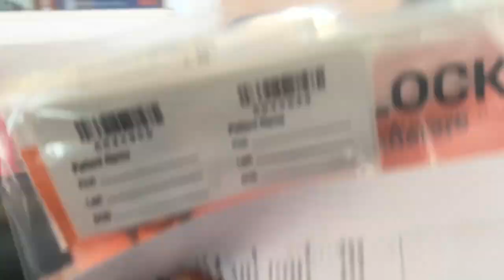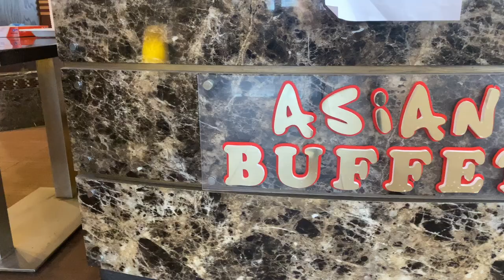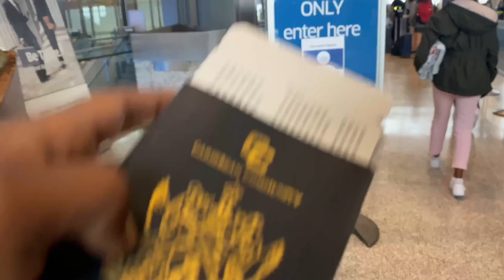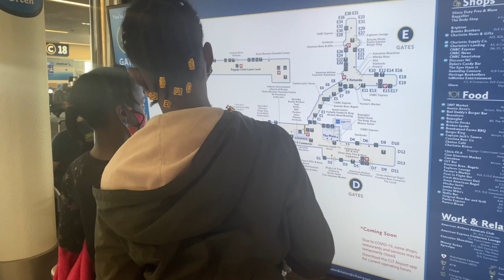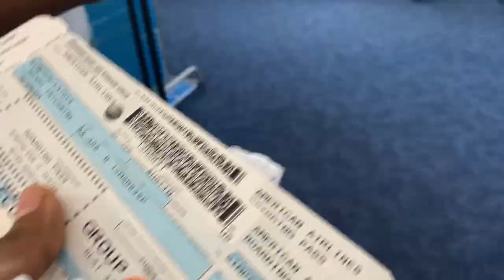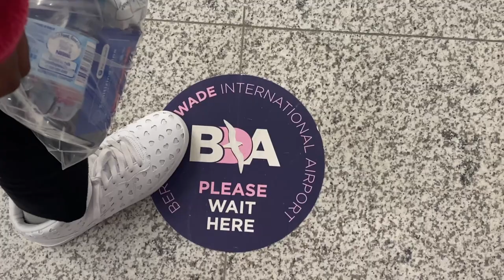Bermuda Vlog 1/ Travel Day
We are heading to Bermuda for Spring Break and we are so excited since we have never been there! This vlog is all about travel day. It took 3 flights from Texas to Bermuda and reached at 10pm...boy were we TIRED!!!

We carry a very large inventory of Designer Bags, Watches, Sunglasses & Frames, Shoes, Clothing, Jewelry, and Accessories. All our products are 100% Authentic and came directly from the original brands (Dolce & Gabbana, Michael Kors, Gucci, Versace, and many more).

You can also find us on Amazon.com

1. Amazon US:

2. Amazon Canada:

3. Amazon Mexico:

We Appreciate The Love And Support.